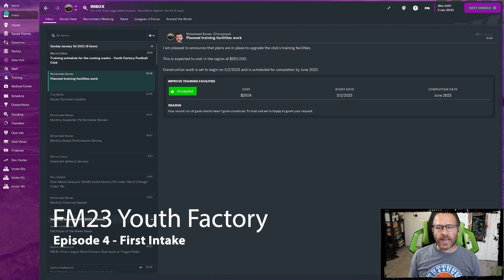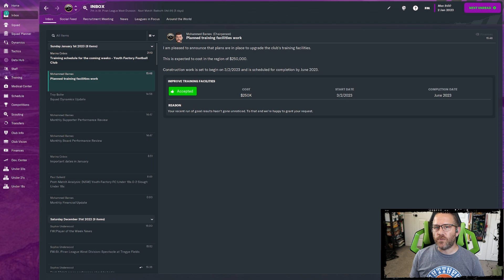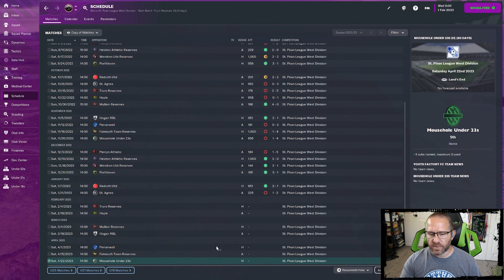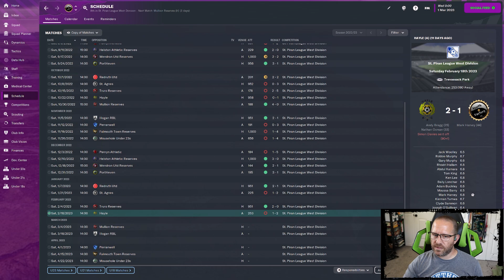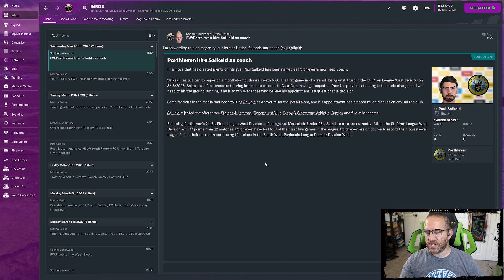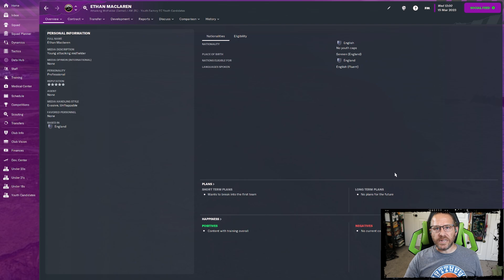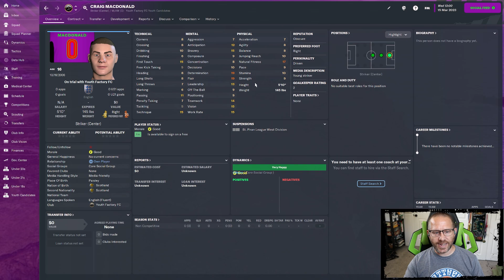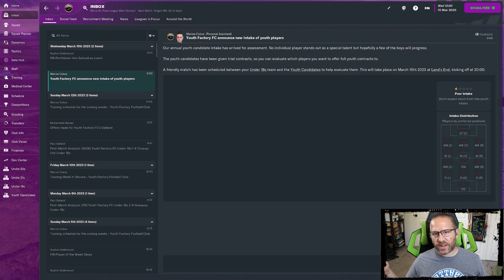FM23 Youth Factory - Ep 4 - First Intake